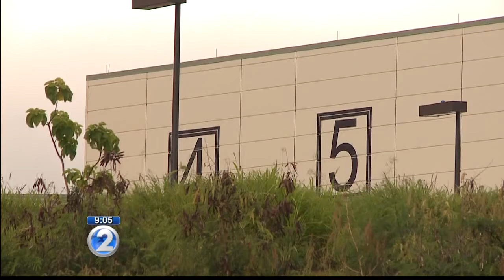HART cleans vandalized train car, plans 24-hour security, cameras at rail yard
It took four workers two and a half days to erase all the graffiti, and a close look at the vandalized rail car shows no visible signs of damage.